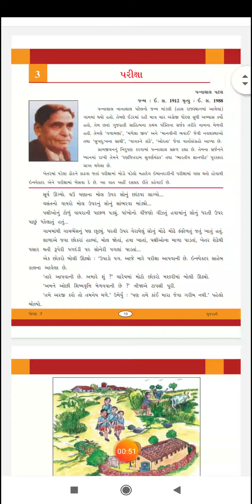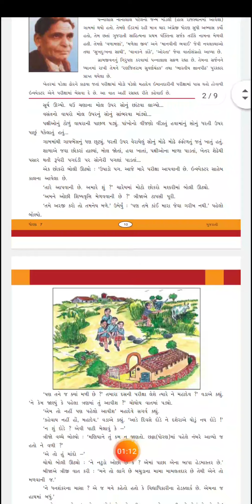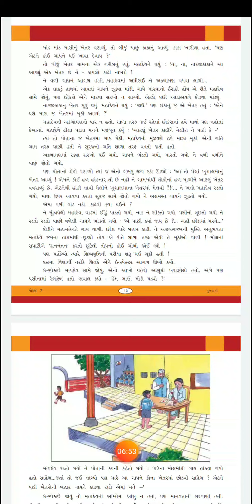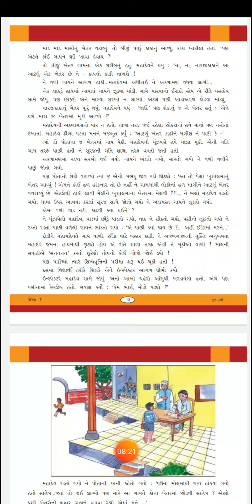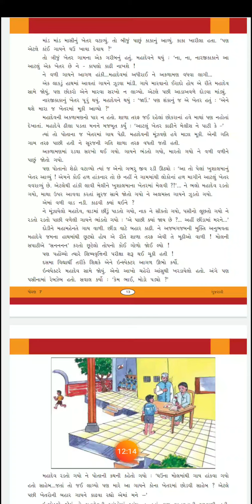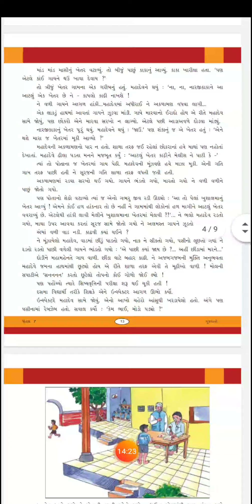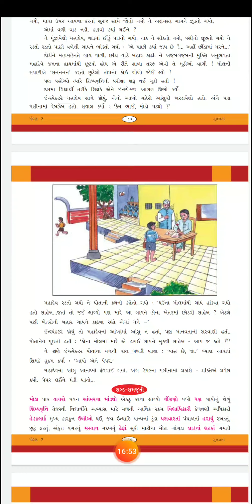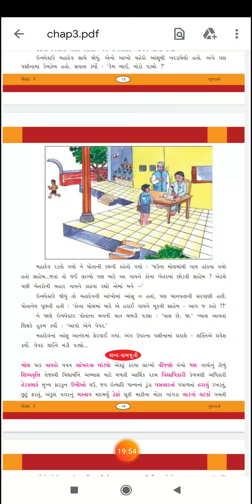Gujarati std - 7 ch - 3 (part - 4)